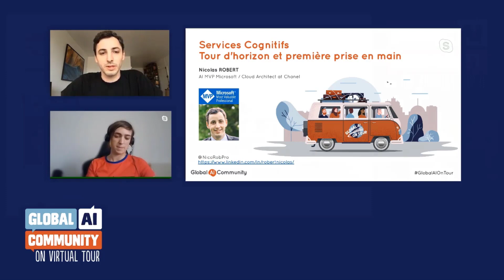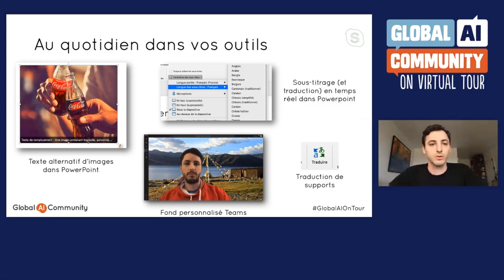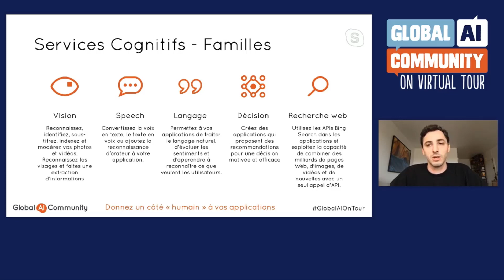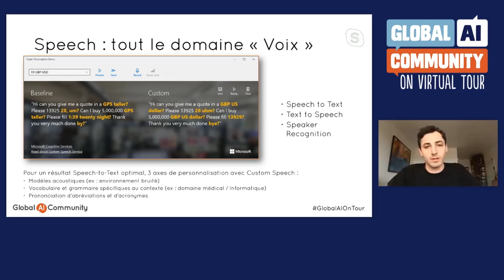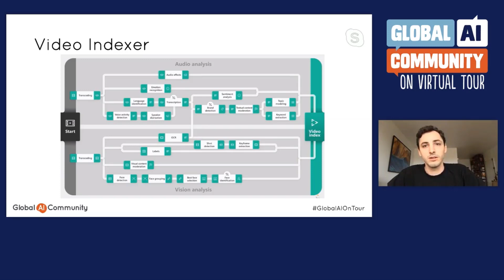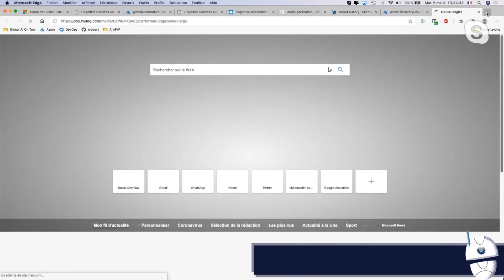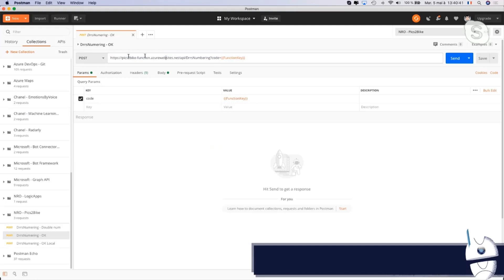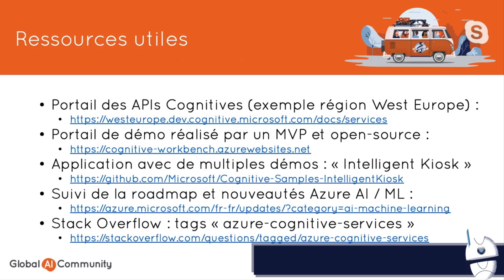Services Cognitifs - Tour d'horizon et première prise en main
Speaker : Nicolas Robert
Venez découvrir les solutions IA pré-entrainées alias "Cognitive Services" : après une remise en contexte globale puis au sein de la stack AI/ML de Microsoft, je vous propose un petit tour d'horizon des services existants puis la présentation de 3 possibilités d'utilisation différentes : API, Code et No code.